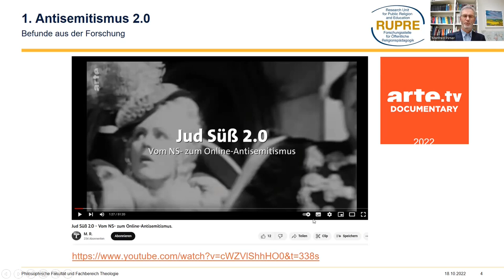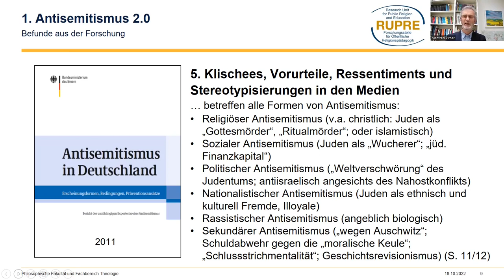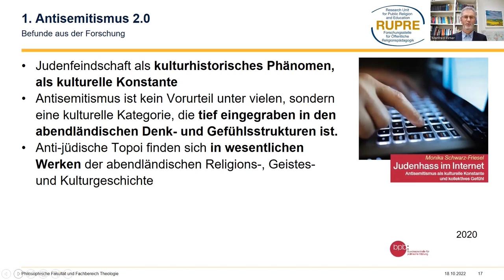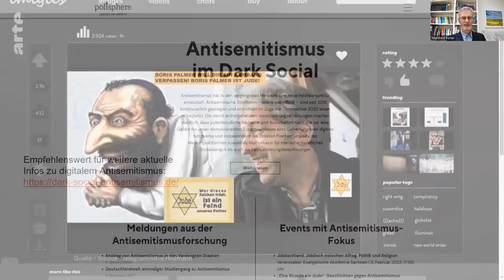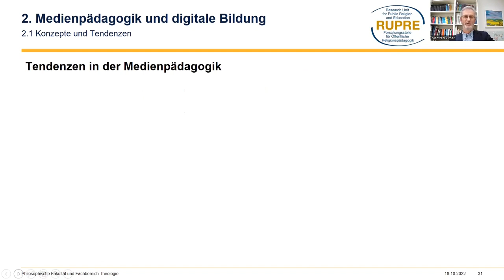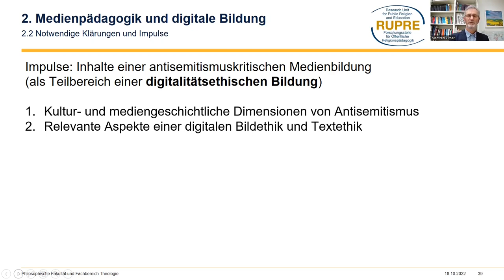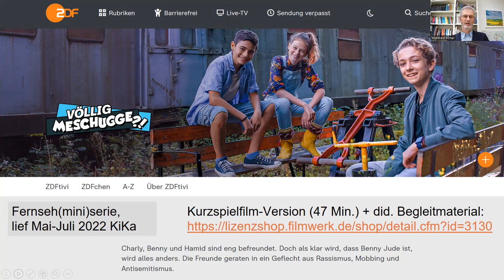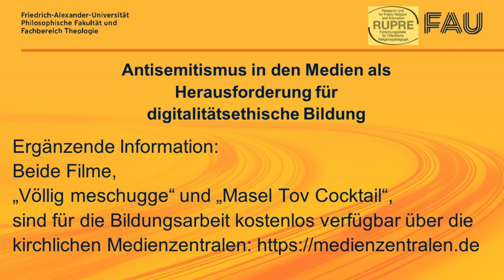Vortrag "Antisemitismus in den Medien" von Prof. Dr. Manfred L. Pirner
Der Vortrag "Antisemitismus in den Medien als Herausforderung für digitalitätsethische Bildung" wurde im Rahmen einer Ringvorlesung zum Thema Antisemitismus an der Friedrich-Alexander-Universität Erlangen-Nürnberg im Januar 2023 gehalten. Manfred Pirner ist Professor für Religionspädagogik an der FAU mit einem Schwerpunkt im Bereich Medienbildung/digitale Bildung